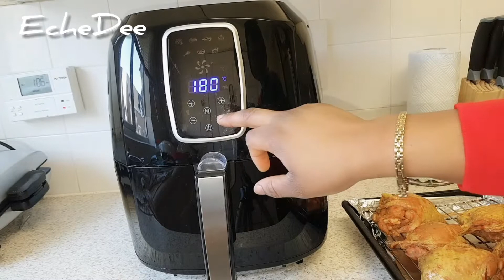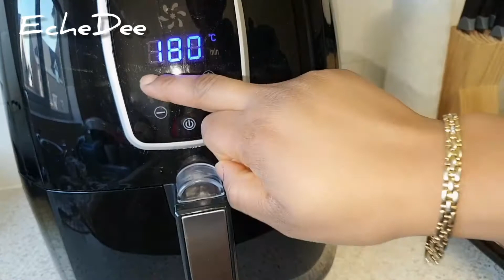The Best Air-Fried Chicken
Air frying is a gamer changer. Ever since I got my hands on a air-fryer, I knew the possibilities are endless. I love air-frying just about anything that can be air-fried because it’s so much HEALTHIER and FASTER than traditional baking or frying.